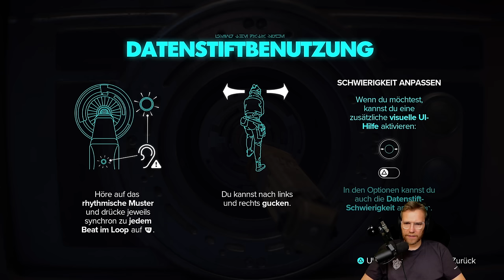Wir begleiten Kay Vess und Nix auf ihren Raubzügen durch die Galaxie! | Star Wars Outlaws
Let's Play zu Star Wars Outlaws.